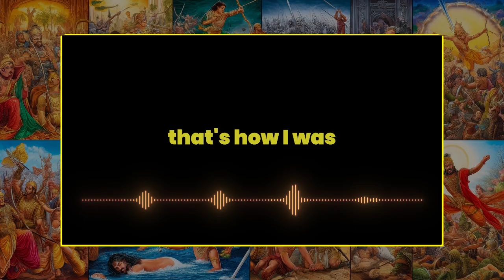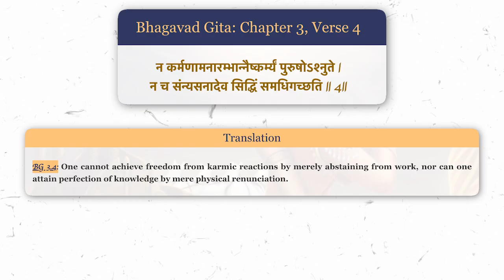Bhagavad Gita and Neuroscience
Ths video covers my discussion on the Bhagavad Gita

0:00 The question
0:40 Karma Yoga
3:15 Bhakti and emotion
7:07 Conclusion